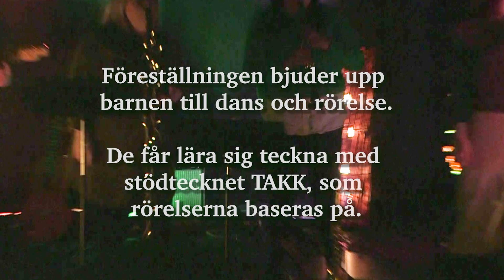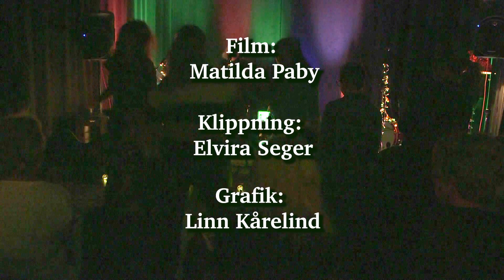Innanförskogen (promovideo)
Välkommen in i gemenskapen i Innanförskogen! Här, i denna norrbottniska skog, får du lära känna älgen Henke, spindeln Meya, bävern Rakim och alla de andra djuren som är speciella på sina egna vis, precis som du är. Var med och sjung och dansa tillsammans med djuren, kanske hittar du en ny kompis?